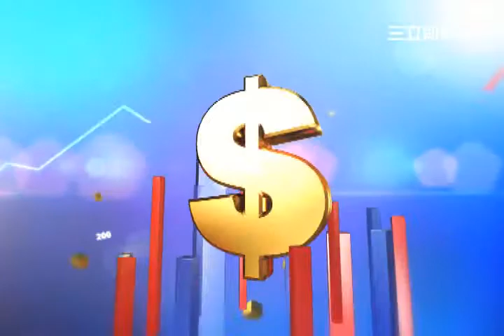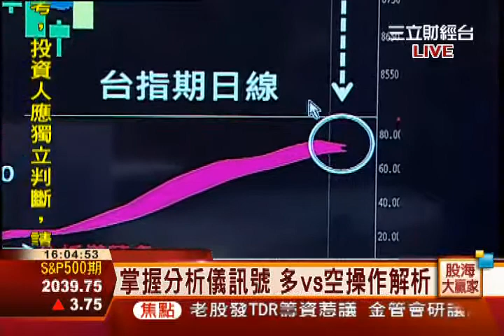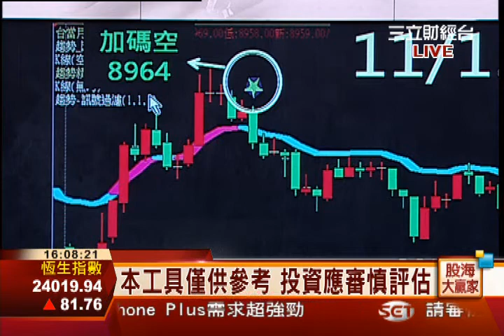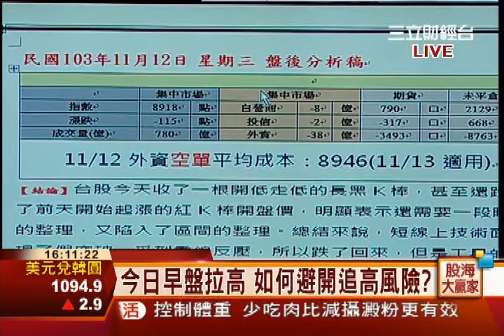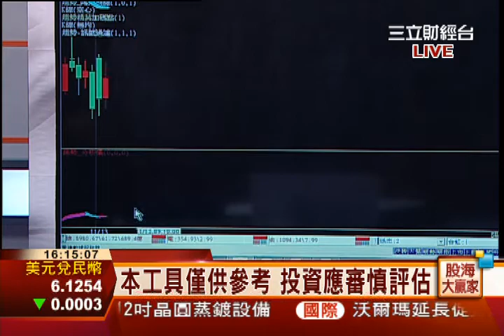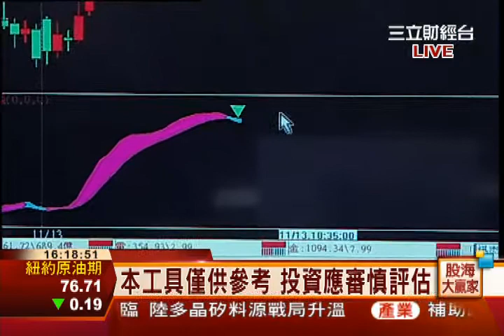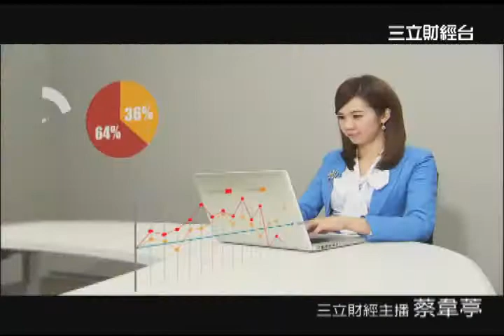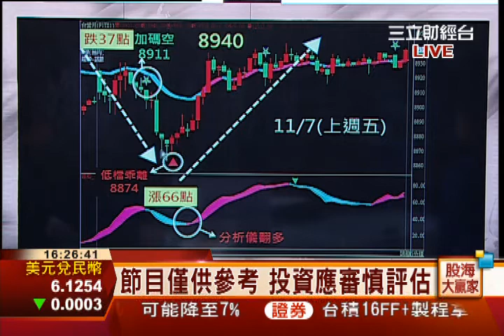蘇威元-1113 外資偏多操作 台指期漲54點 ∣股海大贏家∣三立財經台CH88